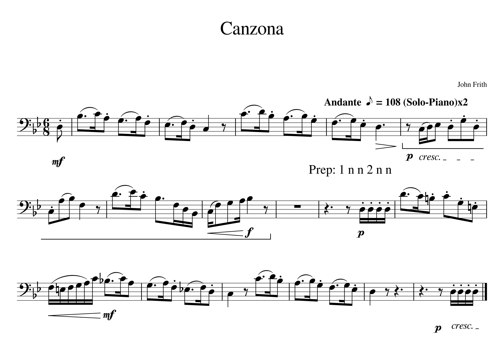Canzona MM05 08 Tempo 108 Solo Piano x2